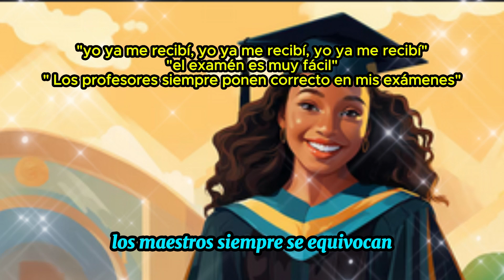Testimonio Manifestando Con La Ley de la ATRACCIÓN (16) : MANIFESTÓ SU GRADUACIÓN CON AFIRMACIONES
CURSO: NIVEL EXPERTO EN LA LEY DE LA ASUNCIÓN + SESIONES PERSONALIZADAS